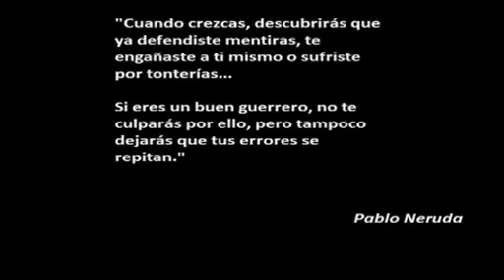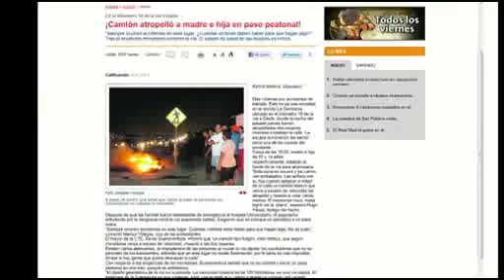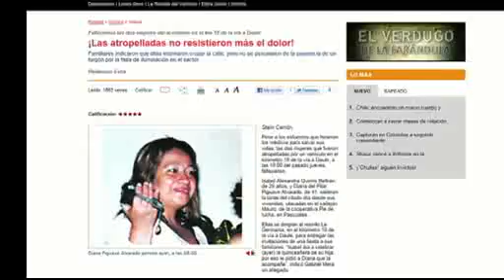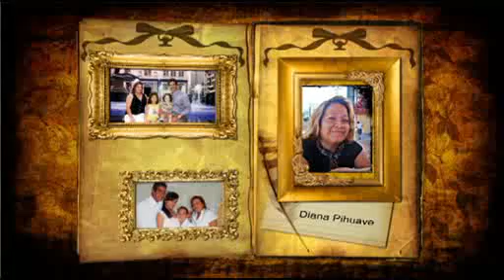Celebrando la Vida Diana Piguave